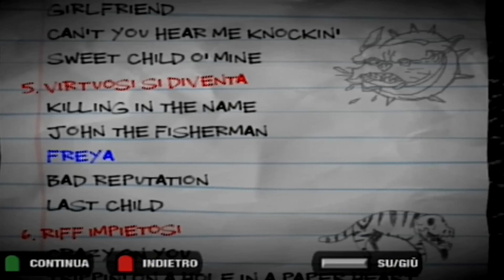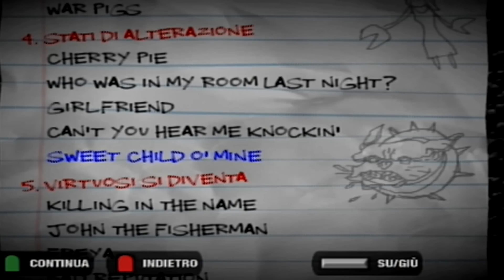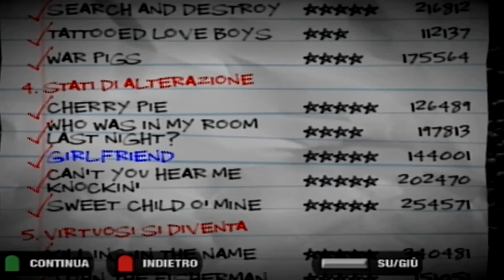Guitar Hero 2 - CONFRONTYEAHTION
TRA SCHITARRATE E SMADONNATE